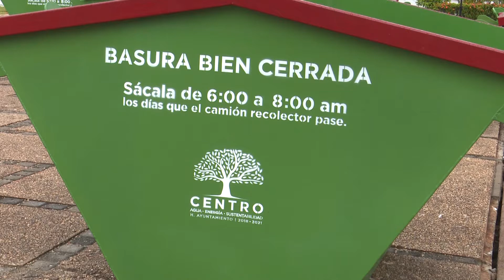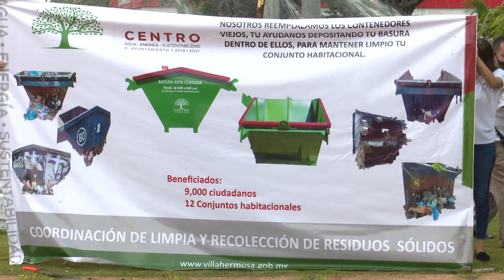Entrega Ayuntamiento de Centro contenedores de basura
Para que la ciudadanía deposite la basura en su lugar, el alcalde de Centro, Evaristo Hernández Cruz entregó 20 de 140 contenedores que se distribuirán en 12 conjuntos habitacionales de la capital tabasqueña